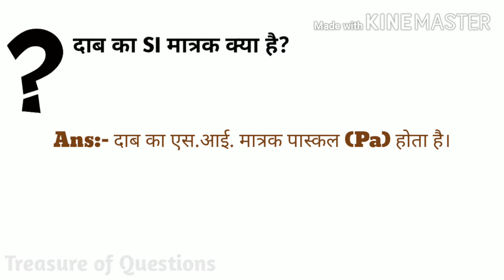दाब का एस आई मात्रक क्या है | dab ka si matrak kya hai | dab ka si unit | si unit of pressure